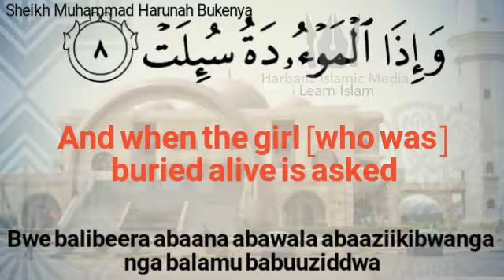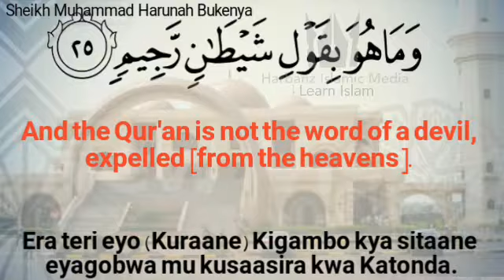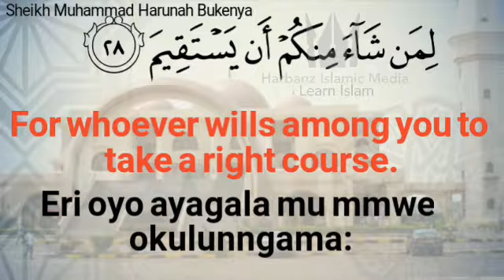Surat Attakwir 81 by Sheikh Muhammad Harunah Bukenya